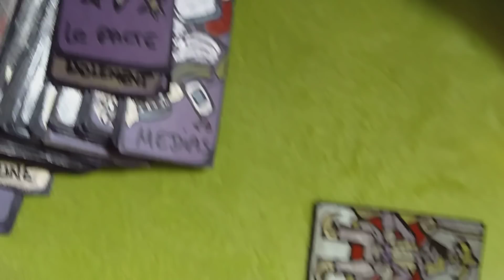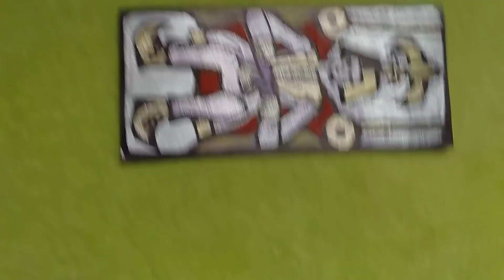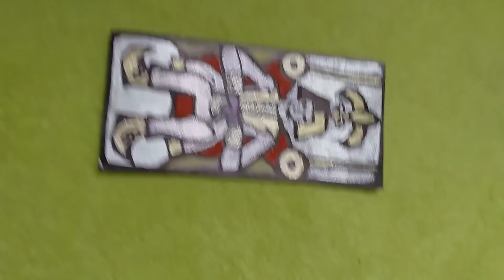Voyance. La carte du Grand Monarque ?